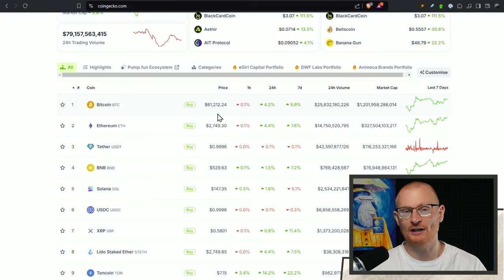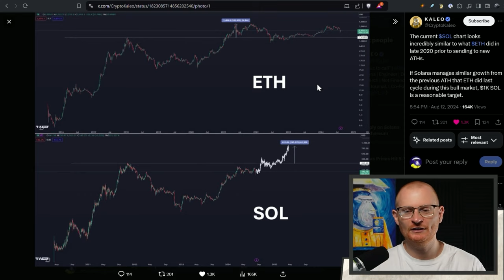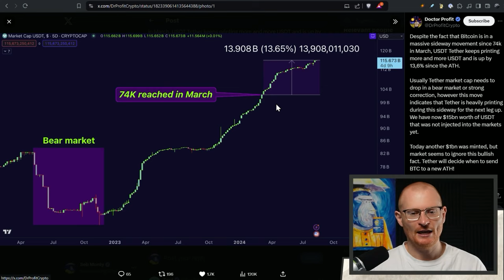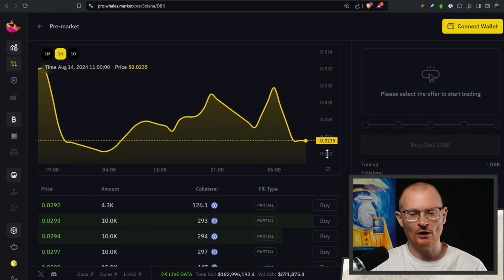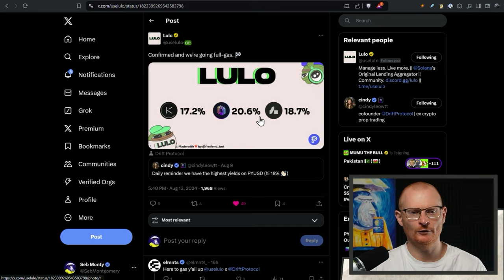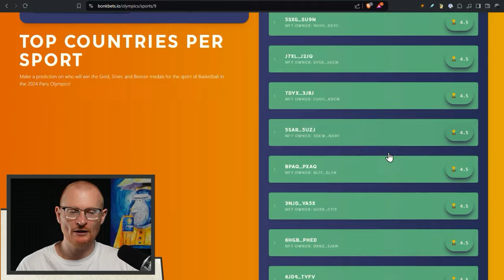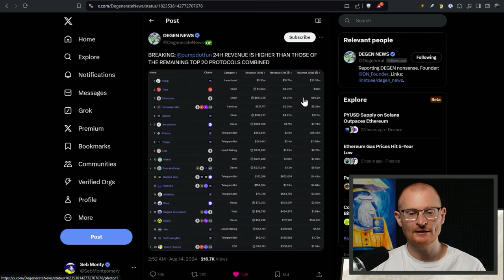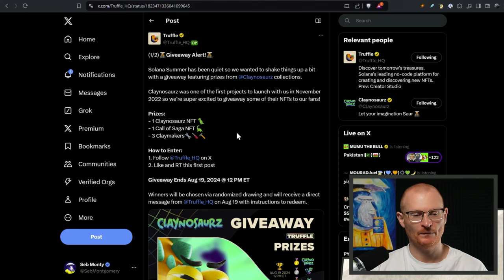Solana 14th August: NOW YOU CAN Leverage MEMECOINS! Giveaway COMING SOON! - Solana News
Daily Debrief: 14th August 2024

What Wallet?

⏰Timestamps⏰
00:00 Market Overview
00:21 Solana News and Solana Analysis
02:59 Tether and Bitcoin Dominance
04:56 deBridge Token Insights
06:54 Sanctum and Kamino Updates
10:00 Base and Bonk News
11:57 Manta Network and Module Five
14:45 Crypto Calendar
16:00 Actionables

 📦Resources📦
Solana crypto calendar

Solana 👉 2coZyEDezNyzTvfAYkAJRZZGabsx4JtA8XFzXTLCCRN7